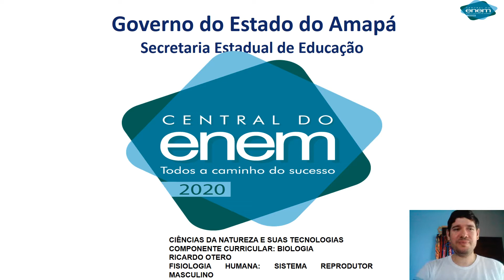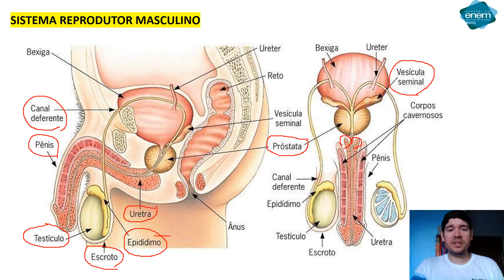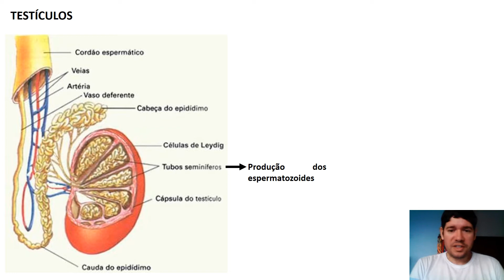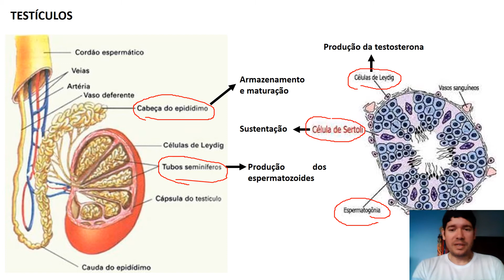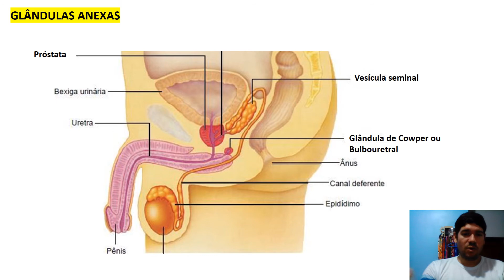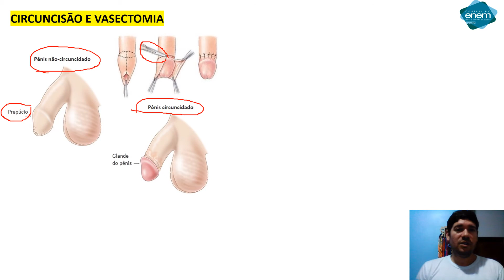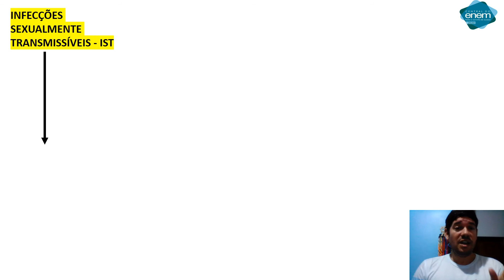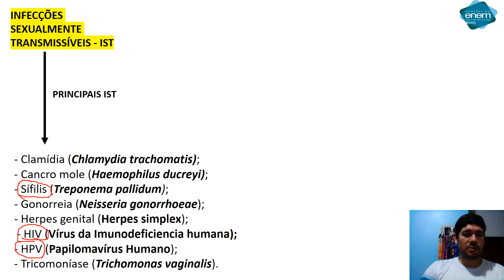Sistema Reprodutor Masculino Biologia com professor Ricardo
Ciências da Natureza e suas Tecnologias. Videoaula sobre Sistema Reprodutor Masculino. Aula do dia 24 de junho de 2020.